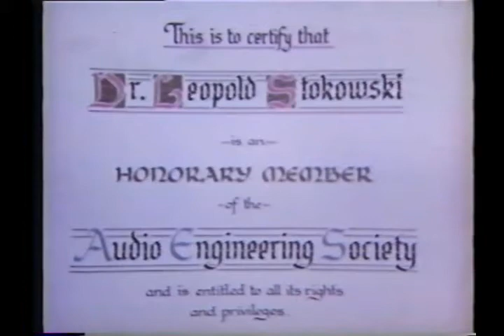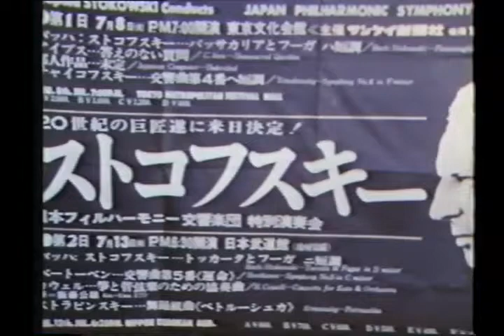Portrait of Stokowski 1970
An interesting portrait of the legendary conductor Leopold Stokowski at the age of 88.